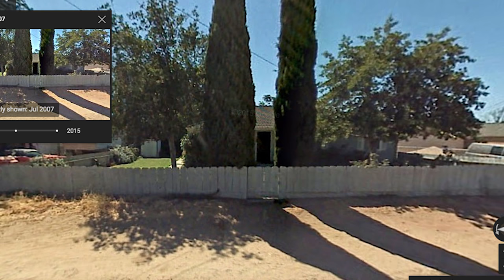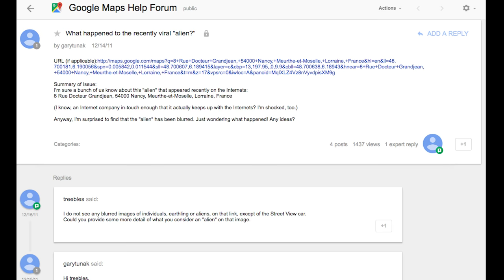Top 10 CREEPIEST Images Ever Found on Google Maps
On the off chance that you thought Google Maps was only to get bearings, you're painfully mixed up. A large portion of the enjoyment of Google Maps is utilizing it to investigate the world.

Infrequently over the span of that investigation, you run over some truly freaky/dreadful/startling stuff, similar to these 10 pictures. Prepare yourselves, it's going to get unusual.

Google street views gives you the ability to locate anything and see anything on those streets. There are still so many unfound creepy images for you to explore.

For the Best experience put on headphones and turn off the lights.

We know how awesome Google Street View service is, the Google Maps feature lets you enjoy the virtual journey through the streets all over the world for free. What we may not know is that Google Street view also contains some of the world’s creepiest, weird, funny, strange and shocking images.